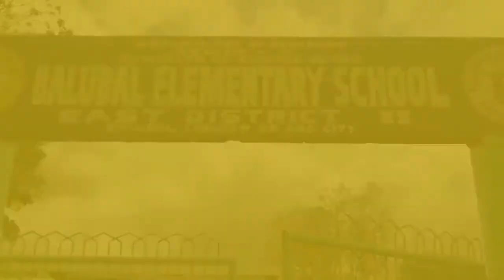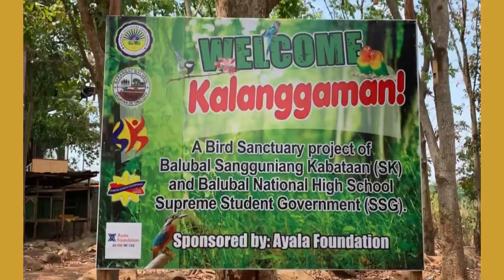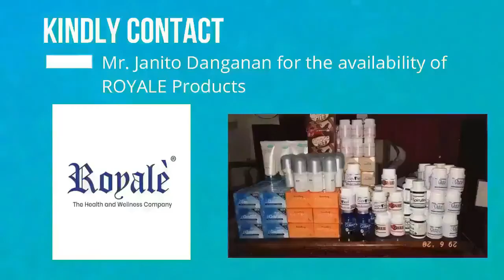BDC's NMAX DIARIES #10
Monitoring the Schools of Balubal ES and Balubal NHS